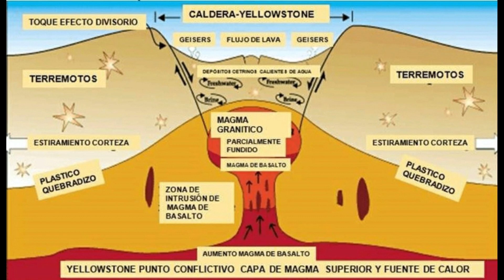El misterio de Yellowstone: ¿Qué sucedería si explotara ahora?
Yellowstone es uno de los principales peligros para la humanidad, pues debido al gran diámetro y la increíble fuerza de destrucción que posee, le pone los pelos de punta a cualquiera. Además debemos pensar en que pasaría si hace erupción. Para nadie es un secreto que podría acabar con la humanidad, debido a que hace 600.000 años fue la última erupción registrada, tiene a los científicos del mundo y especialmente a la nasa aterrorizados. Hay muchas predicciones acerca de cuándo hará erupción, sin embargo hasta la fecha aún no es confirmada ninguna.
En la actualidad, este supervolcán registra varios movimientos y diversas actividades, que explicare en otro video. Sin embargo son muchos los efectos y te aseguro que no vas a poder dormir, con lo que está pasando en su interior.